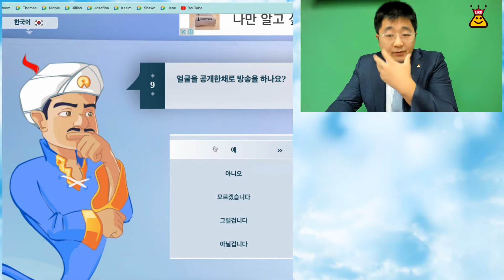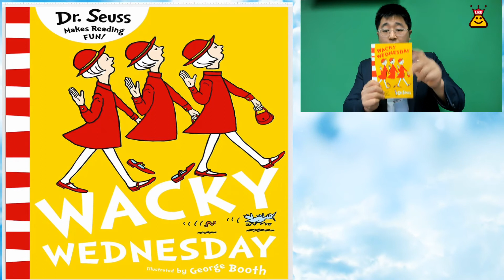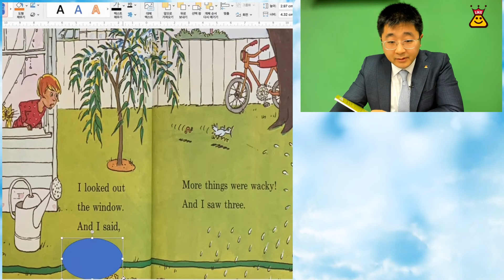2022.7.23 - 바칼로레아 Kinder 숙제